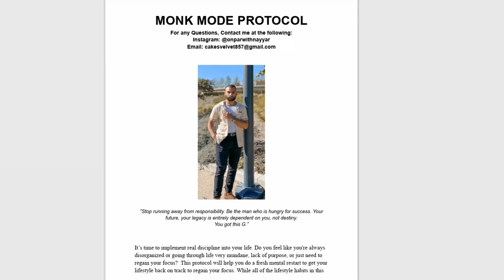THE REAL TRUTH ABOUT 9 - 5 JOBS AND the "RAT RACE"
Career Advice You Must Listen to.